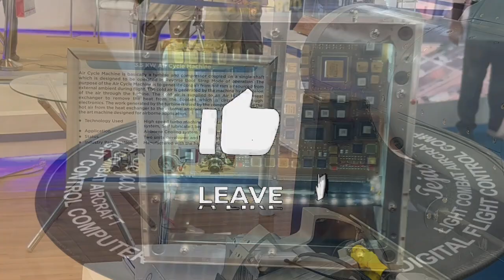Good News: HAL soon to commence production of LCA Mark 2 prototype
LCA Mark2 Development

During the HAL meet with Analyst, answering to the question of delay related LCA Mark 2, the HAL Director (Operations) Jayadeva E.P. has said that the design of all the parts of LCA Mark2 is almost complete, and HAL will shortly commence the production of prototype.

HAL’s engine division in Bengaluru has been identified as the production agency for GE F414 engine. The firm has reinforced its willingness as a production agency to ADA.

ADA is working with GE and US government to get the 100% ToT for the engine, after which the contract for engine manufacture will be concluded between HAL and GE. HAL has also assured that there are no challenges in signing in the ToT. HAL has told clearly that for all the firms who want to do business in India have to do production in India itself. So, HAL will be able to negotiate for the full ToT for production of engine in India.

The fighter jet is expected to roll out in 2024 after completion of air intake test certification in France by June 2023. Since the air intake of Mark II is similar to Mark I, the DRDO is confident about bagging the certification and rolling out the first prototype by 2024. The first flight may take one year after the rollout of the prototype. The fighter jet is expected to enter into production by 2028 if there are no delays.

LCA Mark 2: a more capable fighter jet

LCA Mark 2 is going to be a state-of-the-art multi role, all weather supersonic fighter aircraft. It will be 4.5+ generation aircraft with long range and endurance & equipped with contemporary systems, sensors and smart glass cockpit. It has network centric capability providing competitive advantage through networking of geographically dispersed forces along with multi sensor data fusion presenting a unified Warfield scenario with advanced sensors like AESA Radar, IRST, UEWS, and MAWS.

The LCA Mark 2 is going to much more capable with LCA Mark-1 and other single engine fighter jets in its category.

LCA Mark-2 will have maximum take-off weight of 17.5t with 11 hard points where it will be able to carry 6.5 tons of payload. Internal fuel capacity of 3.3t.

The Mirage 2000 under operation in IAF has maximum take-off weight of 17t with 9 hardpoints where it can carry 6.2 tons of payload. Internal fuel capacity of 3.1t.

At the same time SAAB Gripen E has maximum take-off weight of 16.5t with 10 hard points where it can carry 7.2 tons of payload. Internal fuel capacity of 3.4t.